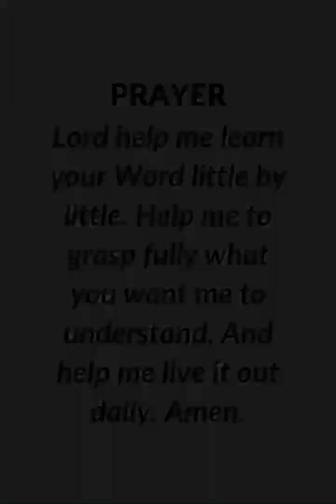EDG Day 759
EDG Day 759 – LINE UPON LINE
Isaiah 28:9-10
Ptr. Mike Torres

In today’s verses God talked about how to follow and understand His Word, little by little, step by step, like baby steps, to get His full wisdom.